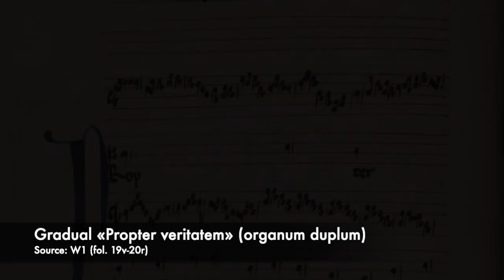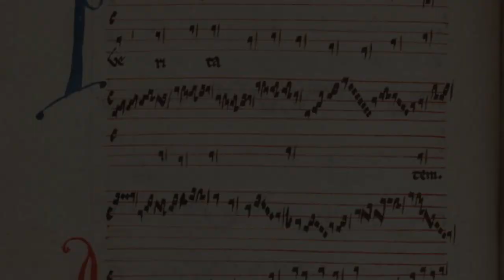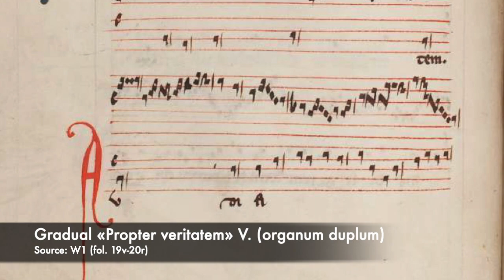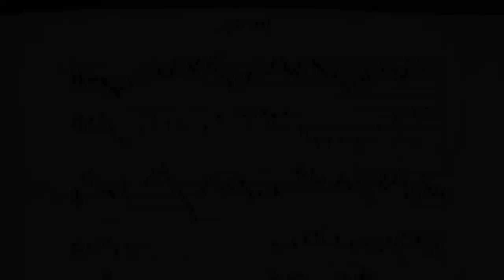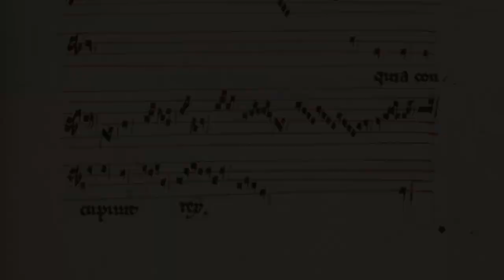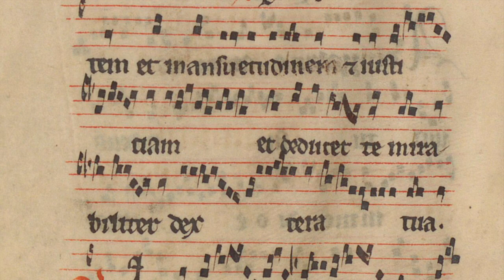Magnus liber - Gradual «Propter veritatem» (organum duplum)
Atr. Leonin (ca. 1180)
Polifonía: Wolfenbüttel 1, fol. 19v
Canto llano: Misal de la Sorbona (Lat. 15615, fol. 332v)
(00:00) Responsorio (organum duplum)
(01:40) Responsorio (cont.) (canto llano)
(02:30) Versículo (organum duplum)
(05:38) Versículo (cont.) (canto llano)
(05:55) Responsorio (canto llano)